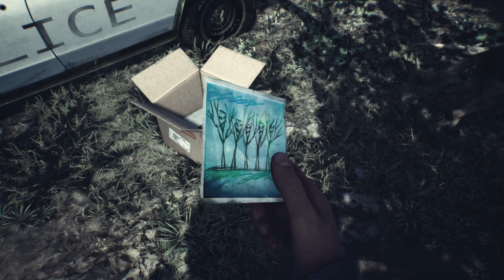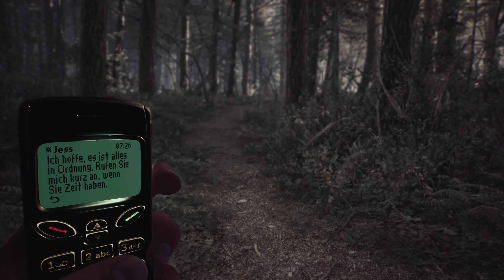Blair Witch 🌲️ 2: Campingnacht mitm Hundi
Und weiter geht es mit diesem verhexten Spiel. Zwischendurch ist mal wieder das Spiel abgeschmiert. Man könnte sagen, diese Videoreihe ist verfluuuuuuuuuuhuuuuucht!